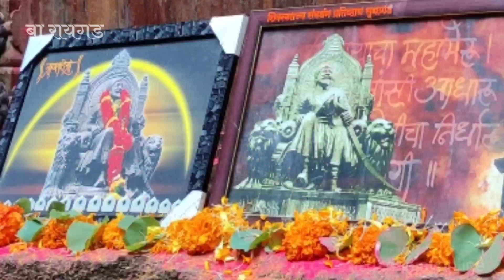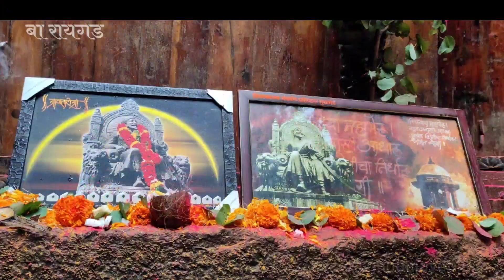Sudhagad Fort I सुधागड विजयादशमी सोहळा l बा रायगड l Ba Raigad l Marathi Paul Padate Version.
*बा रायगड वर्धापनदिन सप्ताह अंतर्गत*

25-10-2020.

*विजयादशमी. * दसरा...सीमोल्लंघन...गडपूजन. शस्त्रपूजन

सीमोल्लंघन स्वराज्य विस्ताराचे...
सीमोल्लंघन विजयी महत्वाकांक्षेचे...
सीमोल्लंघन सह्यादीच्या वाऱ्याचे...
सीमोल्लंघन सह्याद्रीच्या कातळकड्यांचे, दऱ्या-खोऱ्यांचे...
सीमोल्लंघन घोड्यांच्या टापाचे...
सीमोल्लंघन नव्या उमेदीचे, स्वातंत्र्याचे...
सीमोल्लंघन गडकोट संवर्धनाचे...
सीमोल्लंघन स्वराज्यकार्याचे, ऋण उतराईचे...

श्रीरामा. सह्यभटक्यांच्या पायाला वेग, हाताला बळ, मेंदूला ध्यास अन शरीराला रग मिळू दे. असेच सीमोल्लंघन होत राहूदे...

।। स्वराज्यतोरण ।।
*दुर्गराज राजगड*
*किल्ले तोरणा*
*किल्ले सुधागड*
*किल्ले महिमानगड*
*किल्ले संतोषगड*
*किल्ले आसावा*
*किल्ले जुना पन्हाळा*
*किल्ले कोळदुर्ग*
*बहादूरवाडी गढी*
*किल्ले अंकाई टंकाई*

*बा रायगड परिवार, महाराष्ट्र*